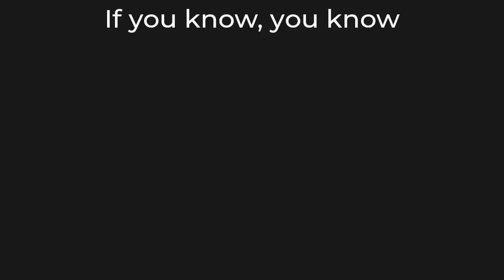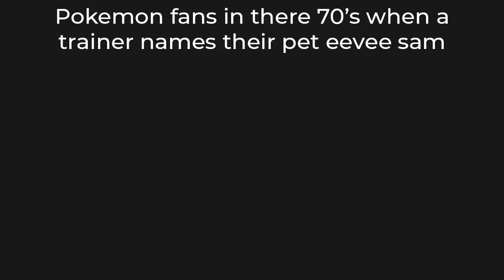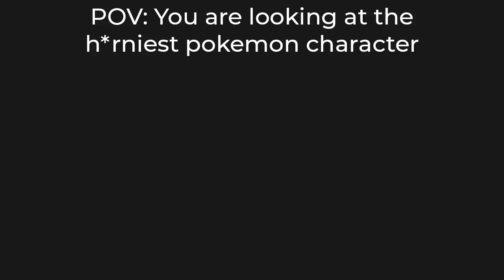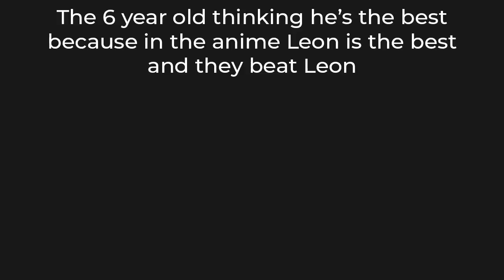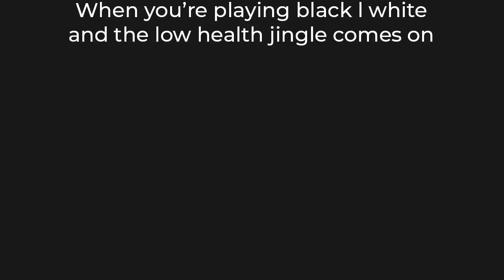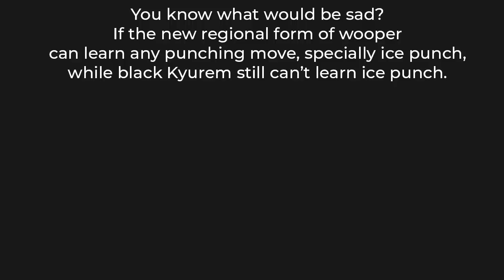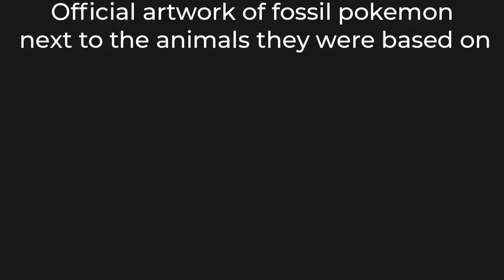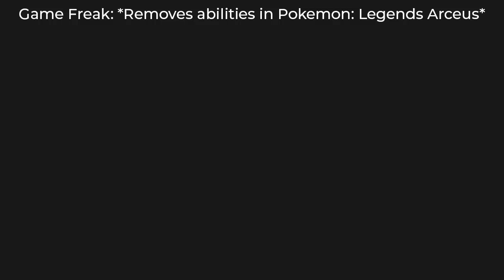POKEMON MEMES 4